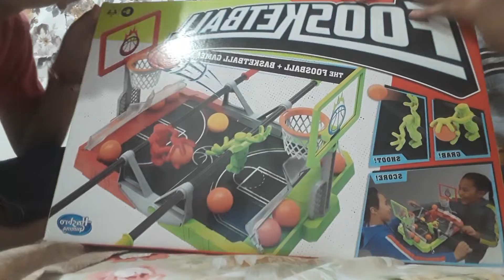gaming video we are going to play FOOSKETBALL today